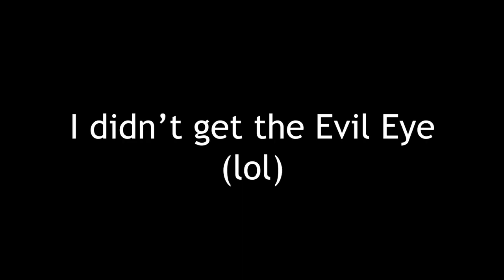Fatalis – Last Stand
My very first Fatalis Solo kill on the Event Quest "Fade To Black", trying to get an Evil Eye.